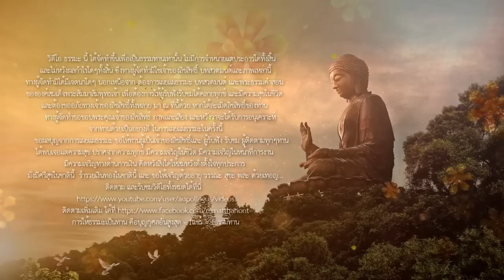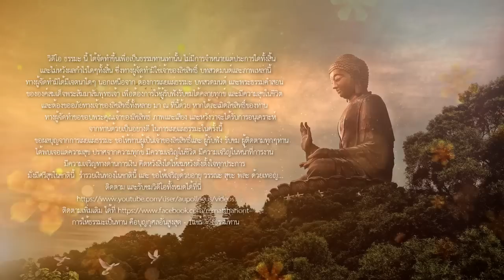บทสวดมนต์จีน yaya